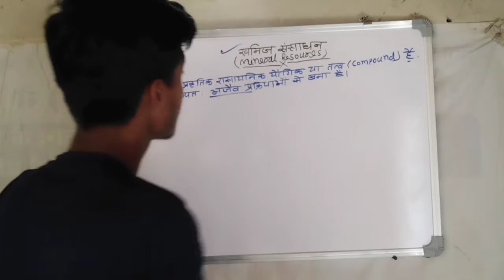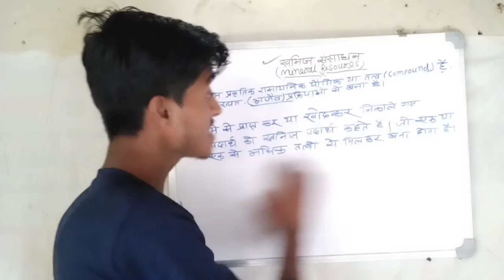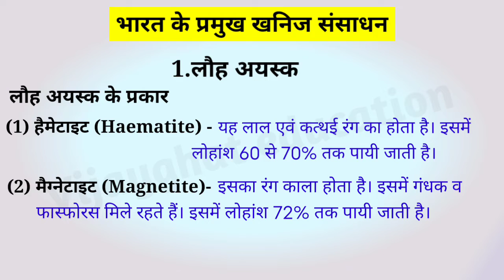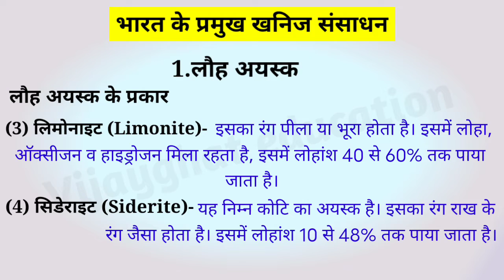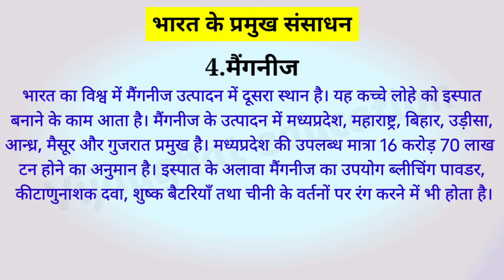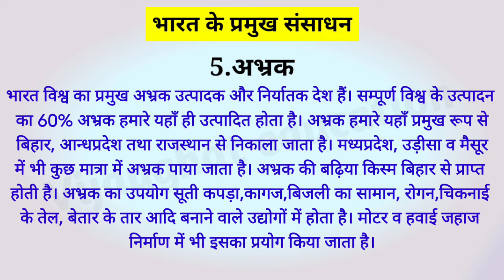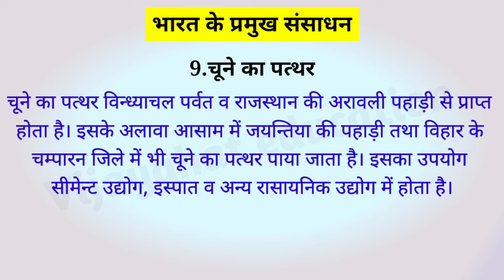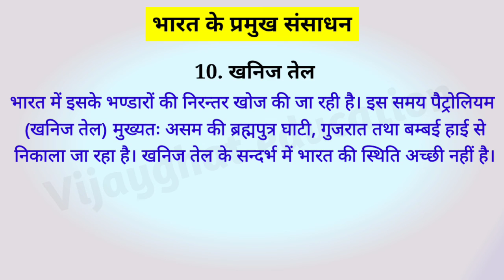भारत के खनिज संसाधन | Minerals Resources of India | Vijayghat education | Economic | by neraj sir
आज नहीं तो कल होगा
                                 हर मुश्किल का हाल होगा।
                                 अगर निरंतर प्रयास बन रहे तो
                                 मरुस्थल में जल होगा।